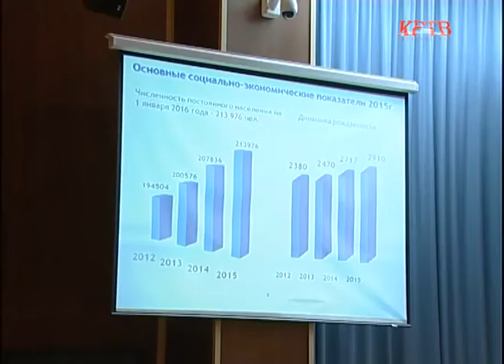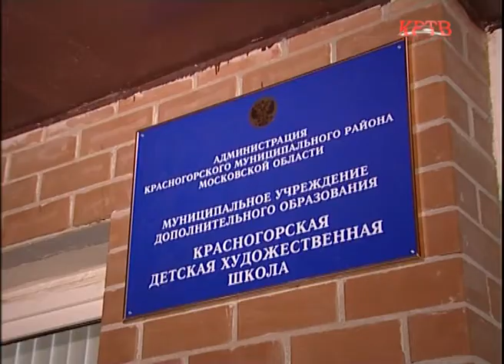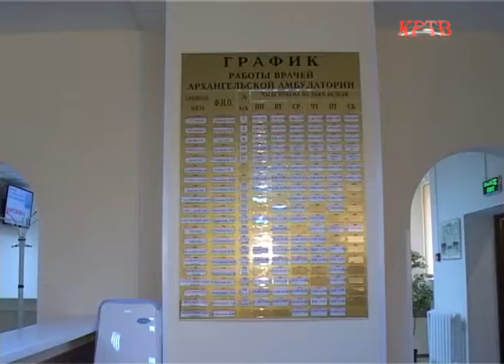КРТВ. Глава Красногорского района Михаил Сапунов отчитался о работе администрации за 2015 год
Потери минимальные, но экономический кризис сказался. Об этом свидетельствуют цифры из  отчета о работе администрации Красногорского района в 2015 году. Если взять строительство жилья, то его темпы упали. Зато активно велось возведение садиков и школ, а также торгово-офисных зданий. За счет чего прибавились рабочие места. И все-же темпы экономического развития снизились. На фоне этого есть социальные обязательства, от которых никто не открещивается. Правда, теперь бюджетные деньги будут расходоваться только на самое важное. Об этом заявил глава района Михаил Сапунов, расставляя приоритеты на год.